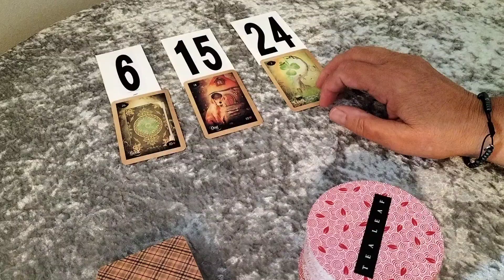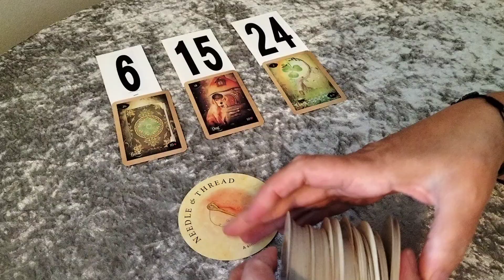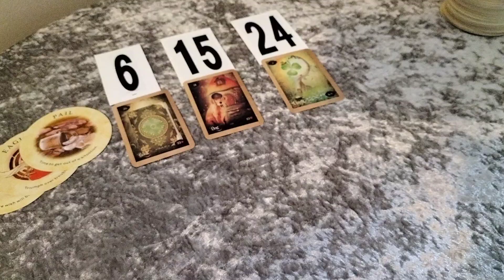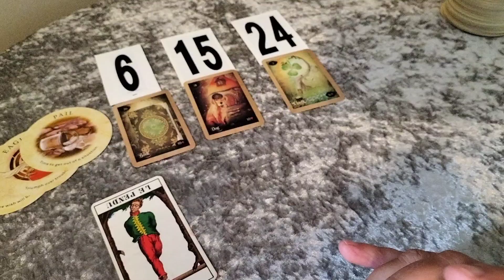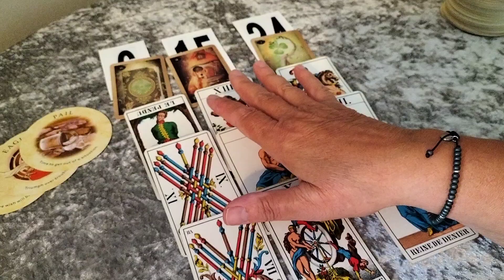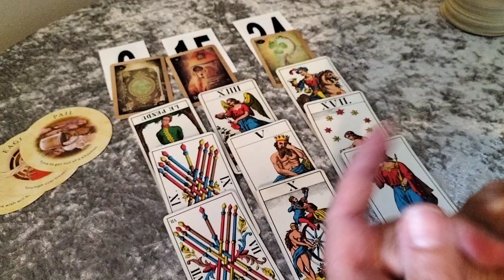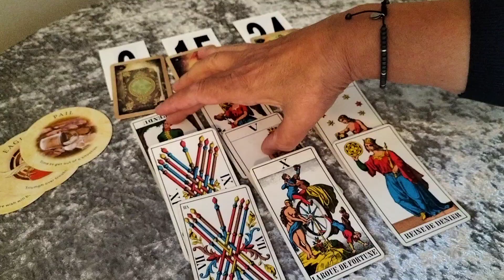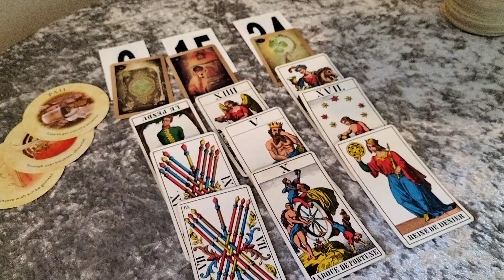If your birthday's on the 6th 15th 24th of any month. October 2024.